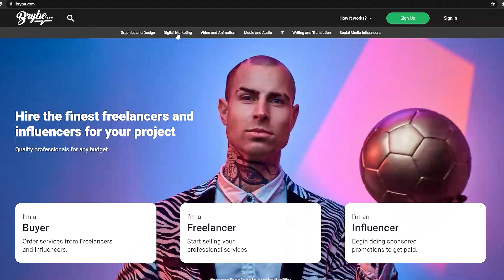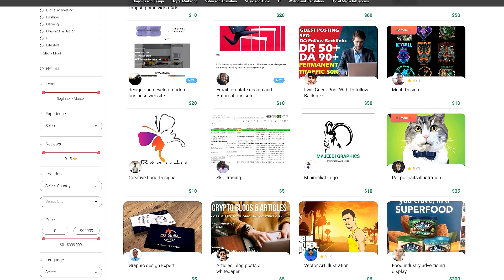Американская мечта: пересечение границы США и Мексики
В этом видео,я пообщаюсь с человеком который пересек Американскую границу через Мексику.Он поведает нам свою историю.

Тем самым вы помогаете продвижению этого видео и канала в целом.